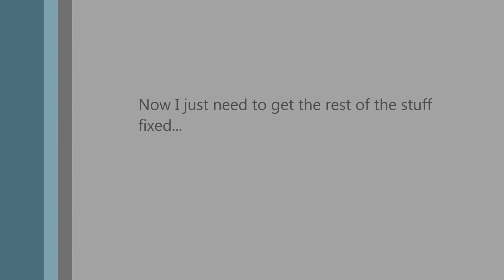Cledus Finally Fires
After peninsulamudders left, I tried once more to get old Cledus to fire up.  He did so on one try...  I think he likes his new seats...